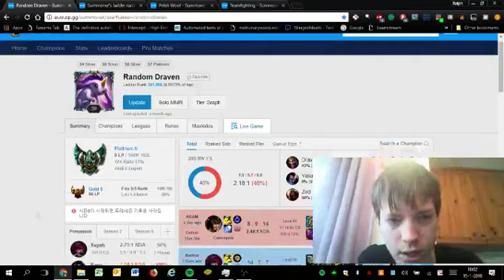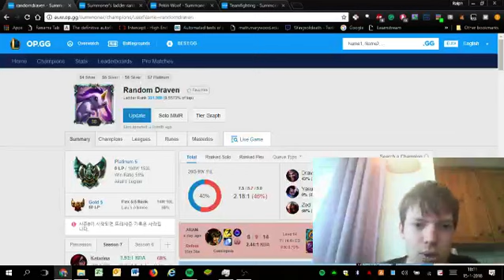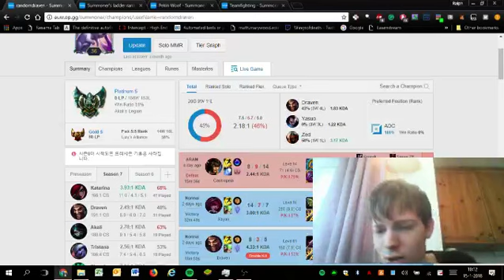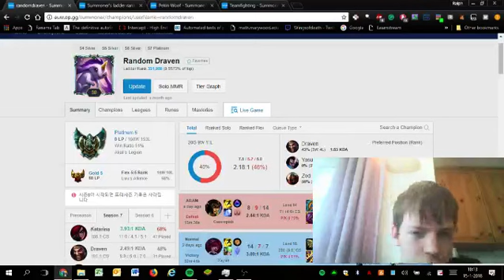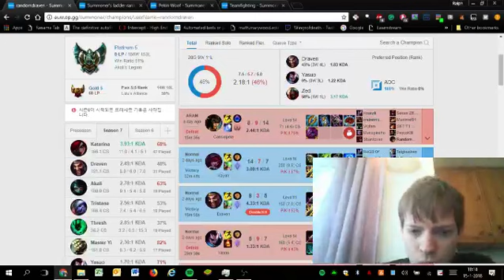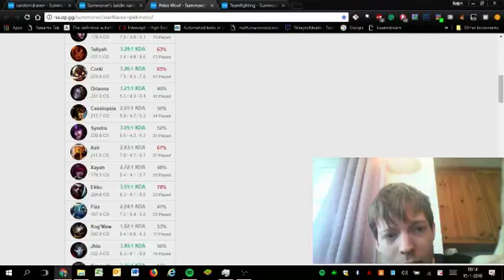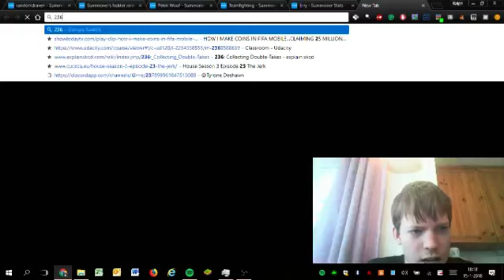League of Legends - RANDOM Gold vs. RANDOM Challenger [OP.GG Analysis]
I analyze two OP.GG pages; one of a mid-low elo player, and another of a god. The differences are mindblowing!